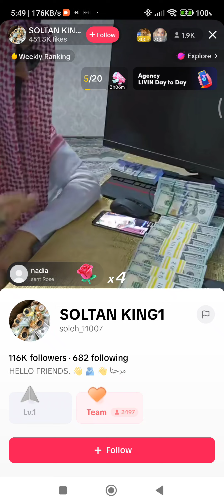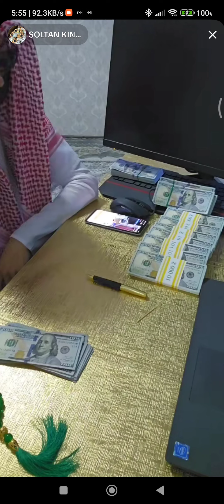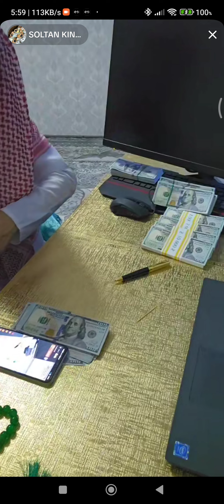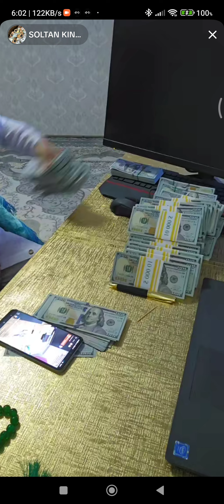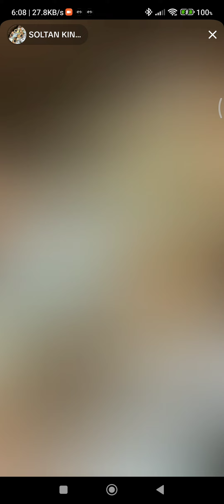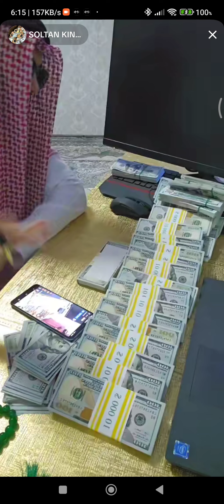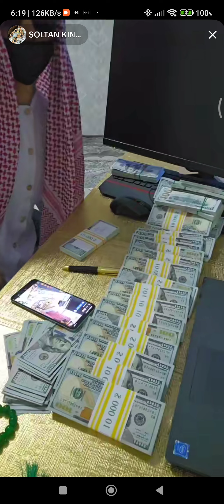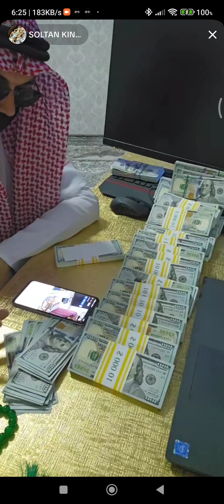Arab Man Work with one hand